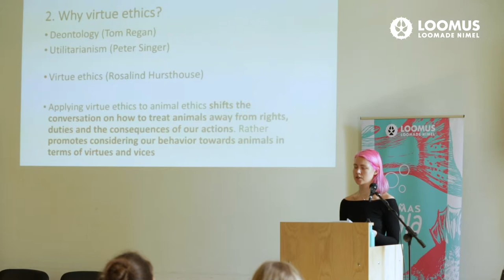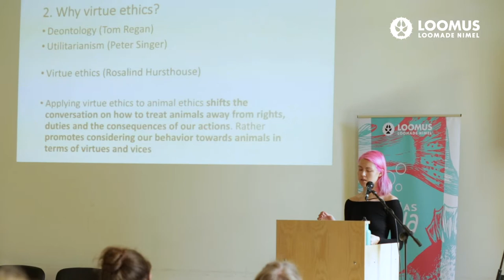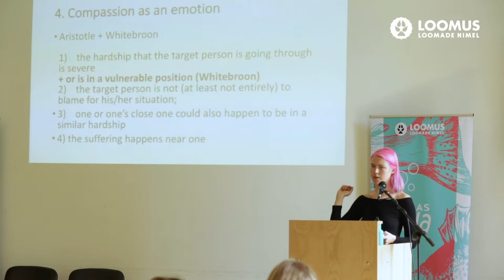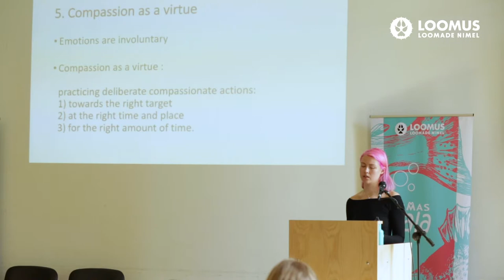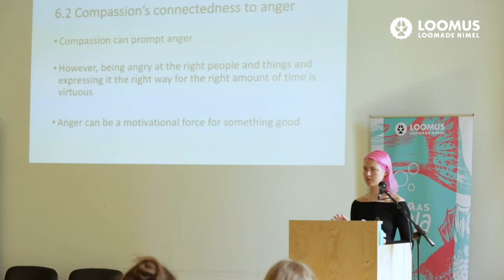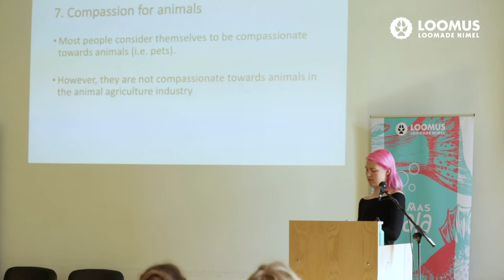Egle Erik | How the virtue of compassion requires us to be vegan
How the virtue of compassion requires us to be vegan, Egle Erik

The basis of my presentation is the bachelor thesis that I defended last spring. I will present an argument for veganism that comes from virtue ethics approach. Most of the discussion on animal ethics in philosophy is dominated by utilitarian and deontological approaches. The virtue ethics approach shifts the discussion on how to treat animals away from rights, duties and the consequences of our actions, to considering our actions in terms of virtues and vices. It is an agent-based approach.
According to Aristotelian philosophy, eudaimonia or flourishing is our end. I will mostly explain why we shouldn’t hinder the flourishing of other humans and non-human animals. I will analyze compassion as an emotion, to articulate how compassion can also be regarded as a virtue. I will go over compassion’s criticism. Namely, compassion has been regarded as irrational, partial and narrow, connected to anger and revenge. I will explain how I do not agree with such criticism. Acquiring the virtue of compassion helps us see why we shouldn’t support the animal agriculture industry that hinders animal flourishing.

MTÜ Loomuse korraldatud Loomaõiguste konverents on järjekorras juba viies rahvusvaheline konverents, mis leidis aset 3. mail 2019 Salme kultuurikeskuses.